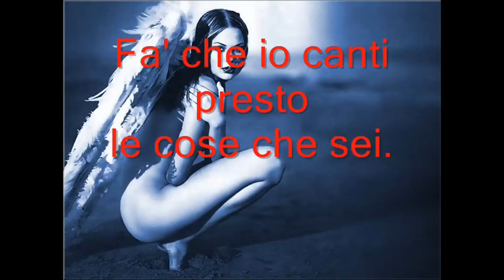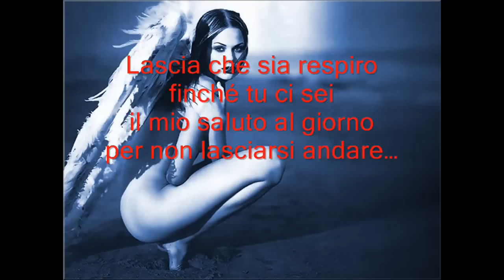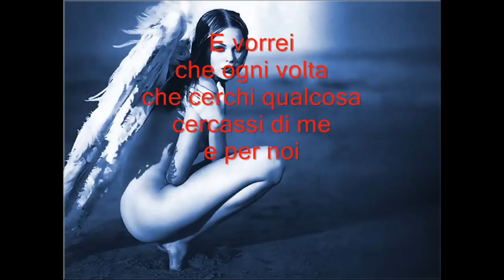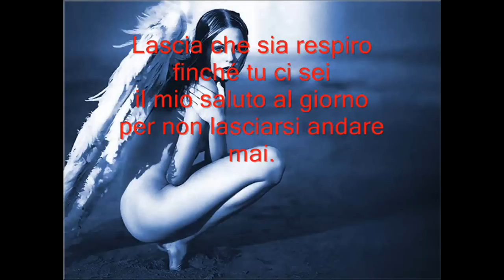Respiro -- Karaoke--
Video e karaoke creato da sospiro2323